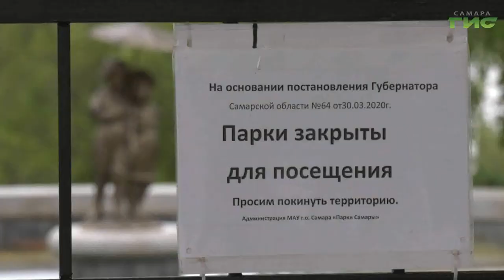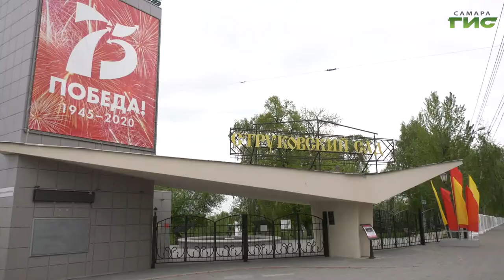Военные ЦВО провели дезинфекцию Струковского сада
Вооруженные силы в помощь. Военные 2-ой общевойсковой армии совершили марш из города Чапаевск в Самару. Здесь они провели дезинфекцию на кладбищах и в Струковском саду. За процессом обработки наблюдала Мери Елчян.